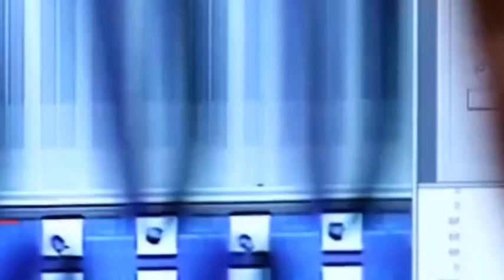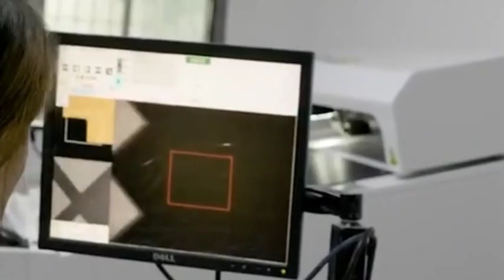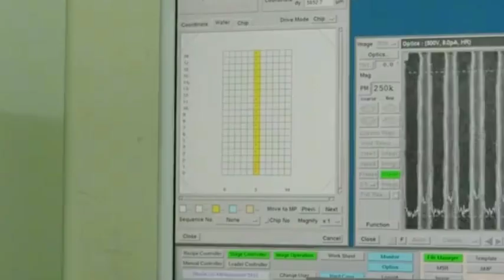China Semiconductor is ushering in a historical highlight moment! The Sino-US chip war has reversed.